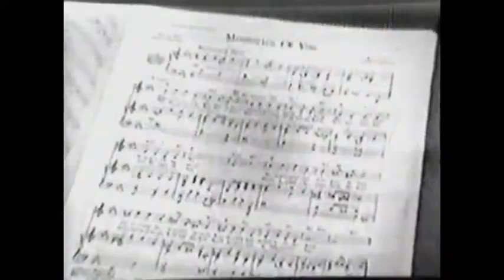Patti Page - "Memories Of You" (1950s)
Patti Page performing "Memories Of You" (1950s)